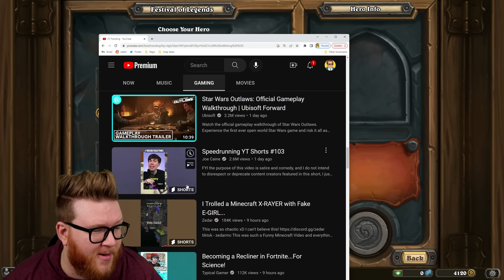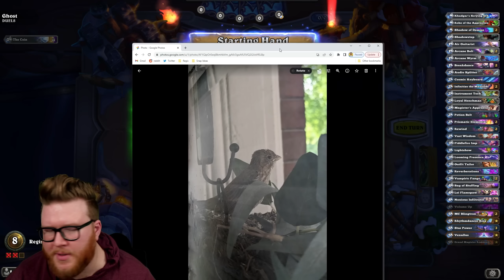Crazy Khadgar's Robe Lightshow Duels! | Hearthstone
This is RegisKillbin's Twitch stream of Hearthstone from 6/13/23 featuring lots of gameplay from the Audiopocalypse meta.